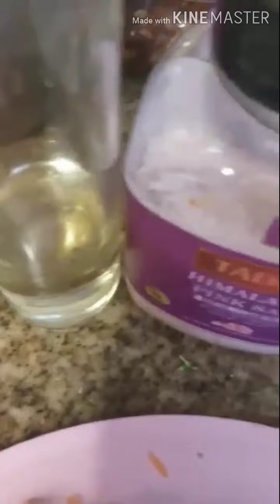Simple vegetable dish for kids